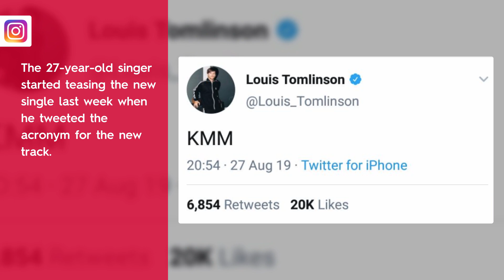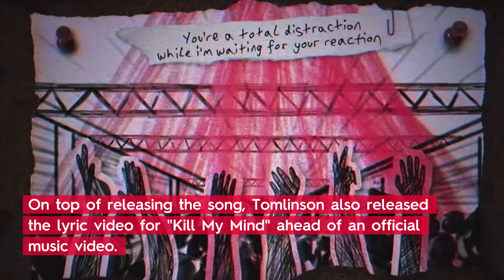Louis Tomlinson Releases Rock-Inspired Single "Kill My Mind" | Fast Facts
Louis Tomlinson Releases Rock-Inspired Single "Kill My Mind."